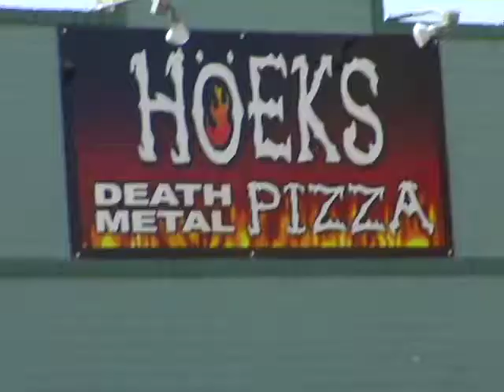Landmine Marathon - SXSW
Live footage from Austin. Singer, Grace talks about touring and making their latest album, Sovereign Descent.